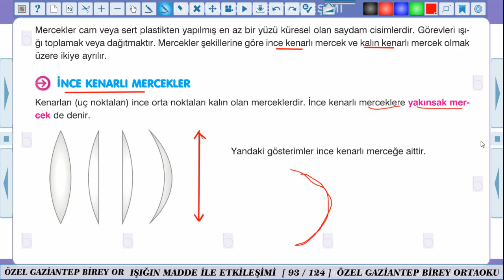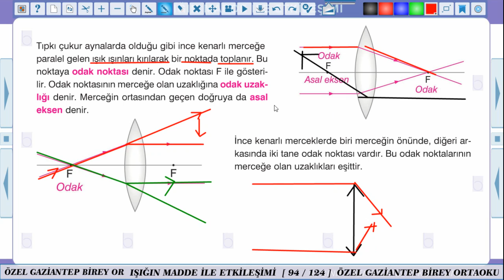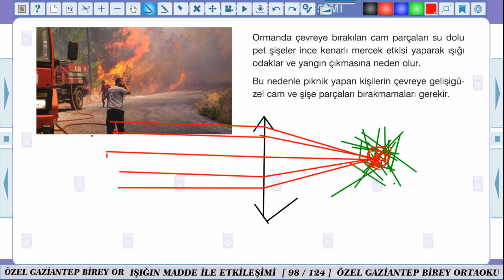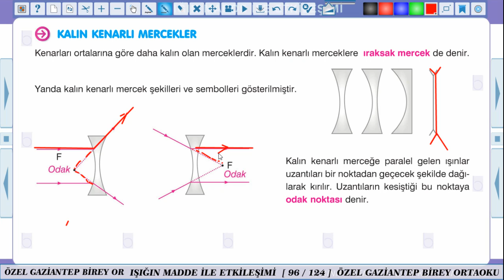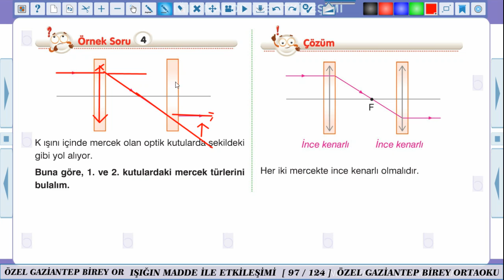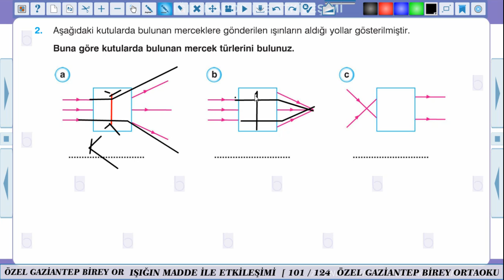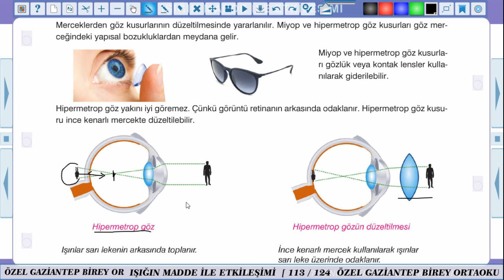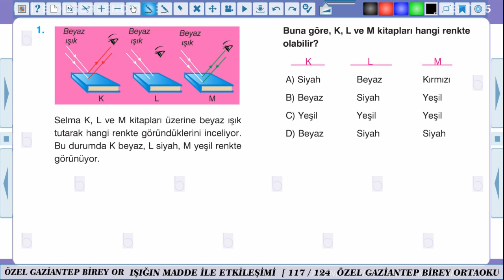3) 7. SINIF FEN BİLGİSİ DERSİMİZİN IŞIĞIN MADDE İLE ETKİLEŞİMİ ÜNİTESİ MERCEKLER KONUSU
BİREY EĞİTİM KURUMLARI
7. SINIF FEN BİLGİSİ DERSİMİZİN BİLGİ YOLU KİTABI
5.ÜNİTESİ IŞIĞIN MADDE İLE ETKİLEŞİMİ ÜNİTESİ
MERCEKLER KONUSU
2.VİDEO
2.KISIM